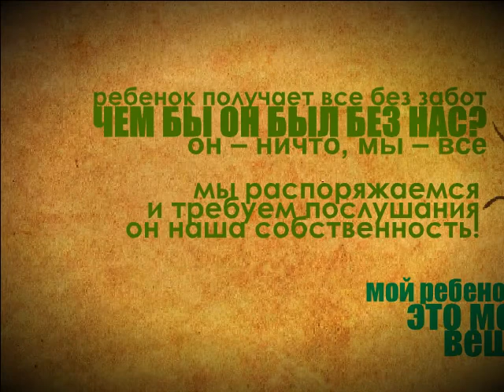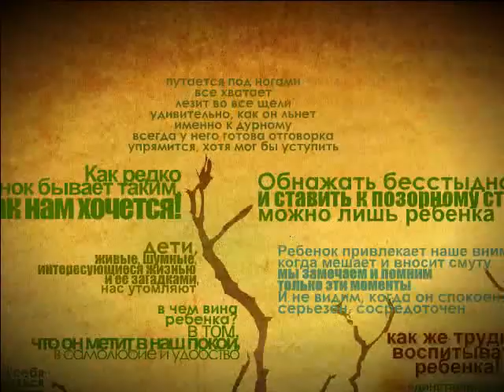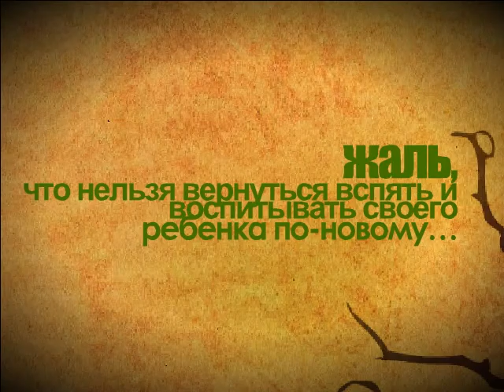Ребёнок в семье. Социальный ролик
Всё нужно делать вовремя. Особенно важно вовремя воспитывать ребёнка! Ведь это - возможность изменить наш мир!